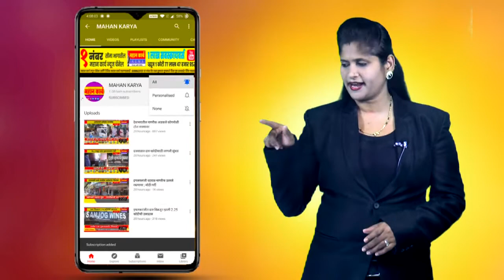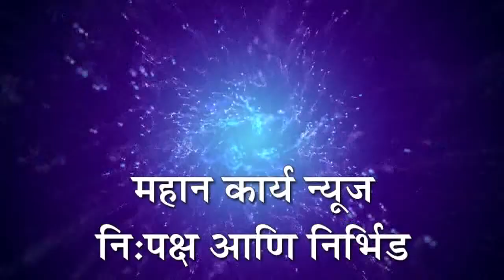दुधगंगा नदीतील मासे मृत्युमुखी पडण्याची संख्या वाढली, तहसीलदारांना निवेदन देणार : राजू खिचडे